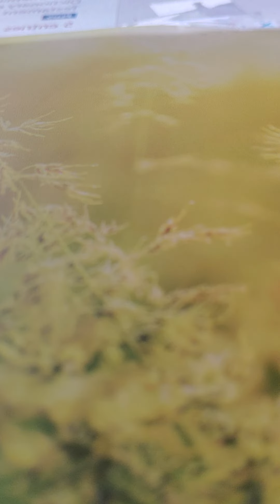Genesis 24:45-49 ampc